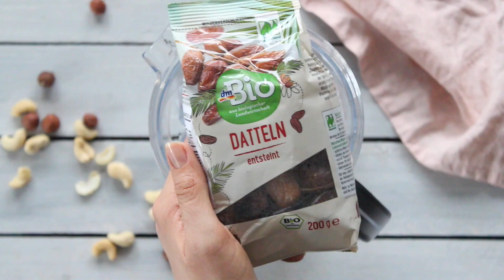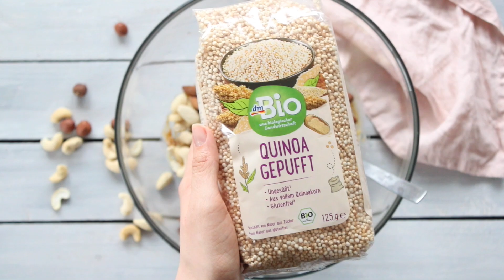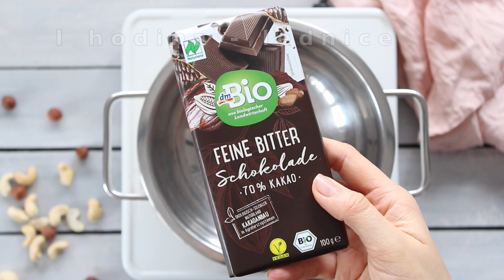TYČINKY S PUFOVANOU QUINOOU | vegan | MaruškaVEG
Krásný čtvrtek,
jestli máte chuť udělat si zdravou svačinku, zkuste tyto tyčinky. Schválně mi pak dejte vědět, vám chuťově připomínají :)

12 ks
200 g datlí + 5 pl vody
200 g mix ořechů
80 g pufované quinoy
100 g mandlové pomazánky
špetka soli

poleva
100 g hořké čokolády
1 pl mandlové pomazánky